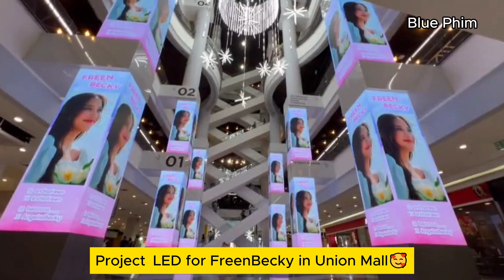LOOK AT THEM OMYGODDD😭 SO PRETTY😍